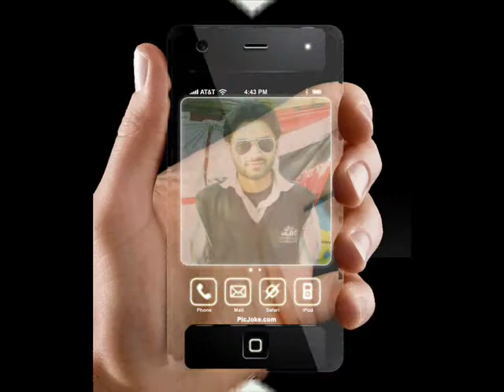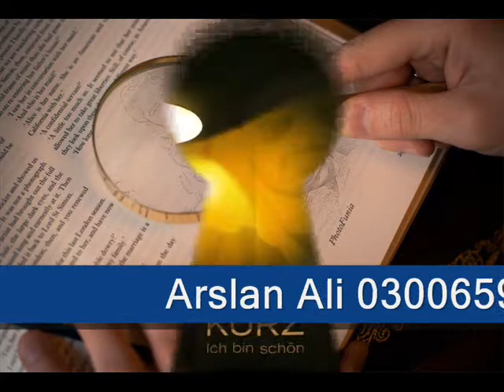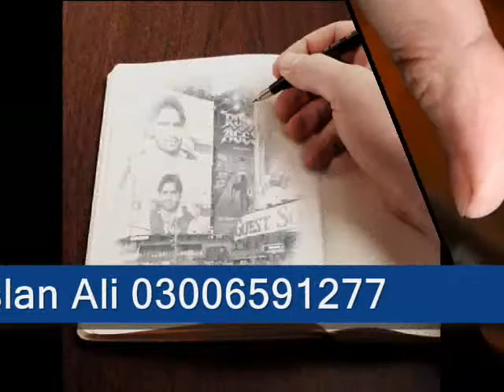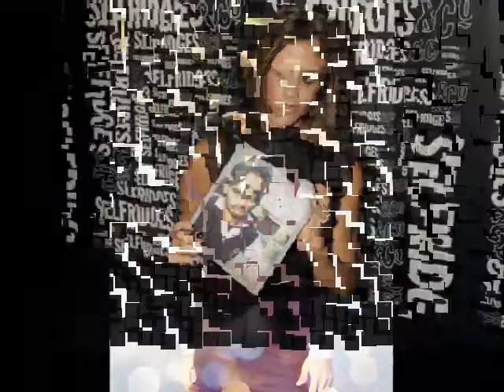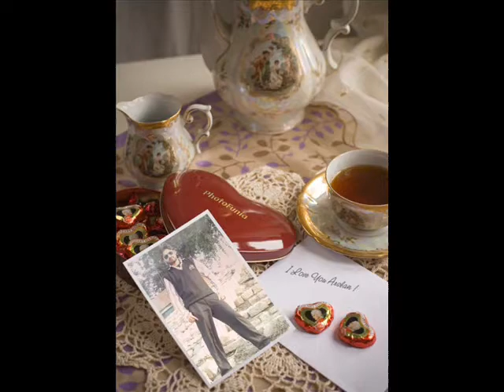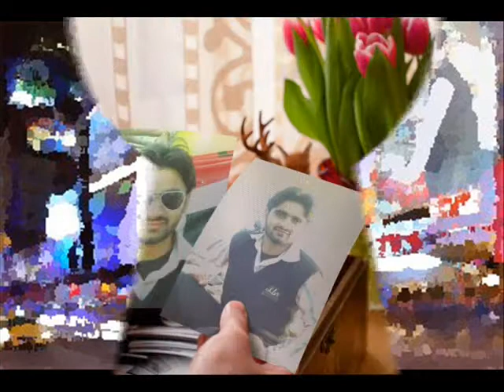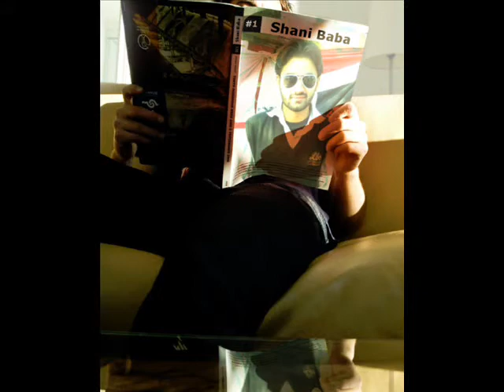Pattoki ka jalwa 03006591277